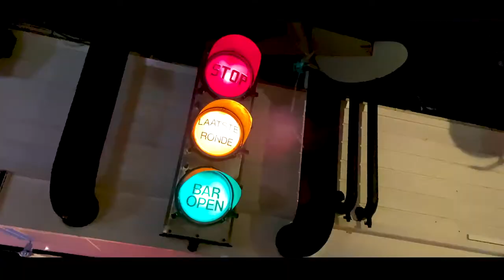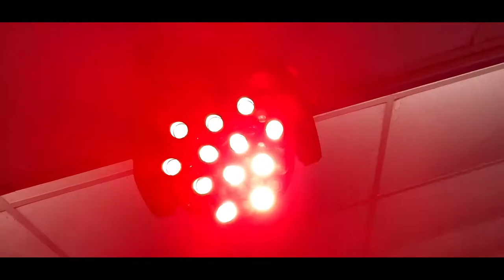MOSQUITOS #6 - Bison Bowling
MOSQUITOS set #6

Video editing by DaanProductions

Special thanks to Bison Bowling Haarlem

Every Friday 15:00
New location, new set!

Song:
1. Scott Diaz - Happiness Is The Truth
2. Low Steppa - Heard It All Before (Boiling Point Mix)
3. Bellaire - Pigalle
4. Makito - Tracks & Stuff
5. Sidney Charles - Raw Rhythm
6. Milk Bar, Santarini & Antonio Contino - Manhattan (Extended Mix)
7. Friend Within - Renegade Master